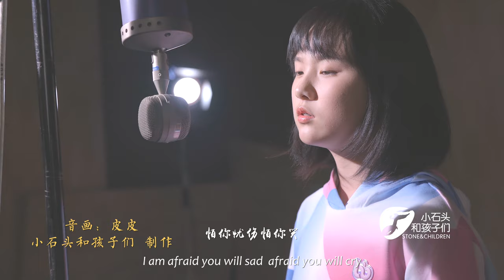来养养耳朵吧~ 温馨美好略带忧伤的「风雨无阻」送给勤勉的你！Nothing will Stop Me From Loving You！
歌名
                                 风雨无阻 (Nothing will Stop Me From Loving You)

演唱
                                 韩甜甜 (Han, Tiantian)

Cover
                                 周华健 (Zhou, Huajian)

作词
                                 李子恒 (Li, Ziheng)

作曲
                                 李子恒 (Li, Ziheng)

声乐老师
                                 石栋颖 (Shi, Dongying)

❅如果您对我们感兴趣，欢迎来信！

你们一点一滴的关注和支持都将成为我们前行的动力！
Your support will become our motivation for the future.

小石头和孩子们是由石栋颖老师带领一群颜值爆表、唱功扎实、活泼可爱、有独特个性的孩子们组成。
STONE&CHILDREN (stone and children) is a group of Chinese children who have distinctive appearances, solid singing skills with cheerful and lovely personalities, led by tutor Mr. Dongying Shi.